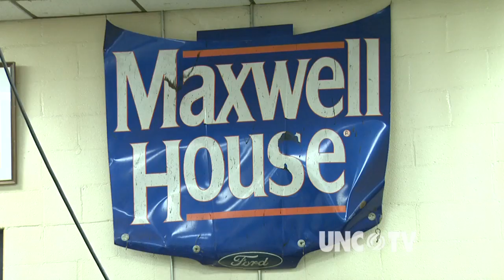Breakfast With Junior Johnson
During his decades-long career in stock car racing, Junior Johnson has revved plenty of engines and changed plenty of tires.  But did you know he's as comfortable in the kitchen as he is in the garage?  Let's head to Yadkin County and a feast for the ages.